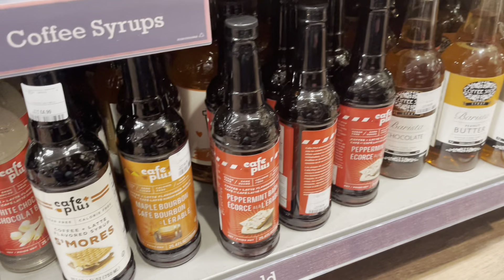Come to Homesense, Let’s talk body image & autumn decor FAIL | Amy Elizabeth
So we are doing our yearly come to Homesense with me. Normally this would be one video dedicated to this but it was pretty disappointing.

Also Autumn decor is a massive fail too. I thought I had more so any recommendations for autumn decor please leave them down in the comments.

Amy Elizabeth